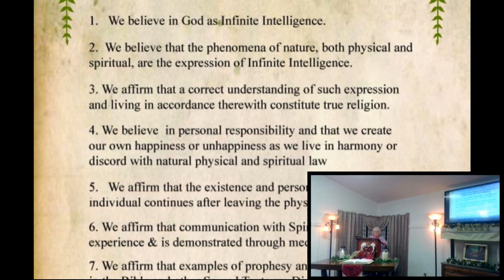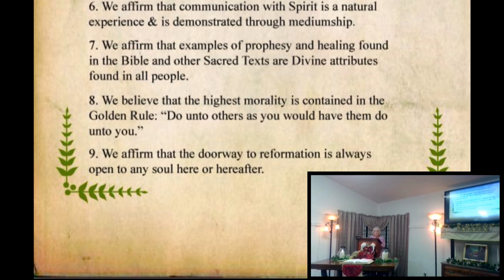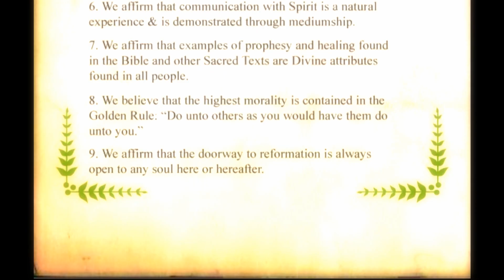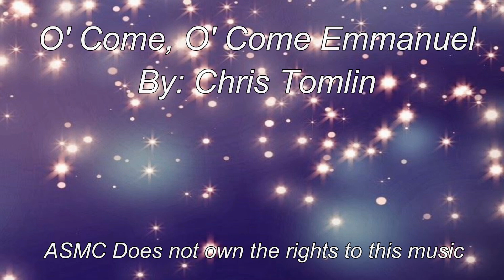11 27 Preparing Your Energy For Christmas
Title: Preparing Your Energy For Christmas
Scripture: Isaiah 7:14
Delivered By Seminarian Cheryl Francis
Sunday Service Live Stream Every Sunday at 11AM on Facebook Please see our event listings on Facebook, Meetup,  And our website for details and links
Thank you for joining us. If you would like to make a donation, please do so via the donation page on our website. We appreciate your donation as it helps us to better serve you and our community.
Track Title: Relaxing Music for Sleep, Meditation,
Copywrite Free
*ASMC does not own the rights to any music used during our services.